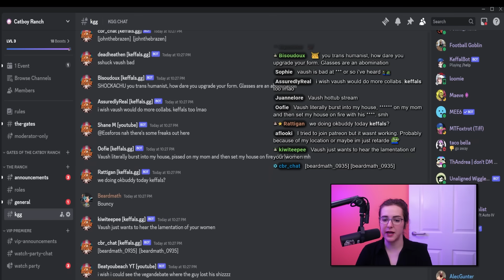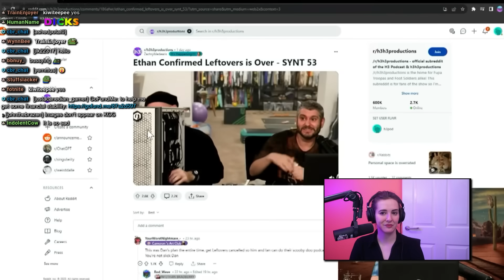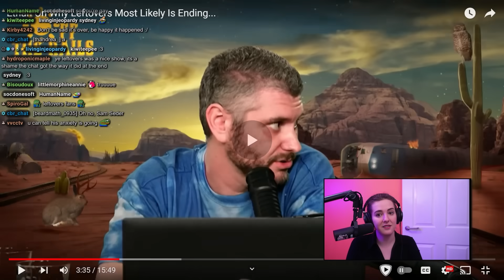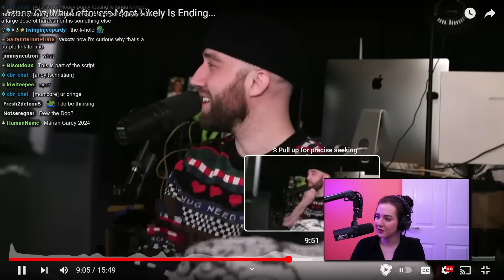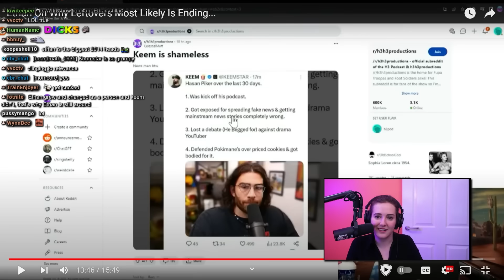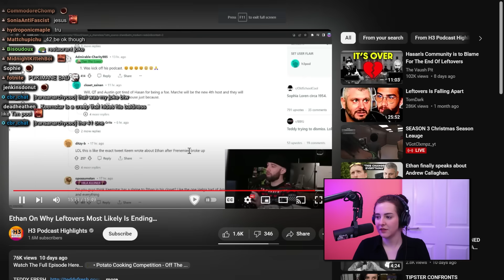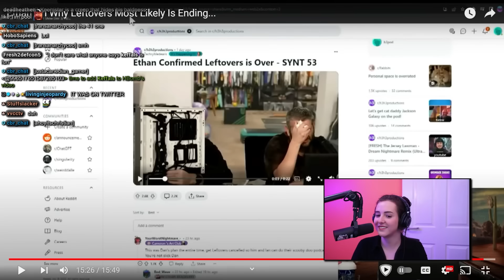How Hasan Ruined His Reputation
Giving my thoughts on the end of Leftovers and what I feel that means for Hasan
Streamed on 10 December 2023